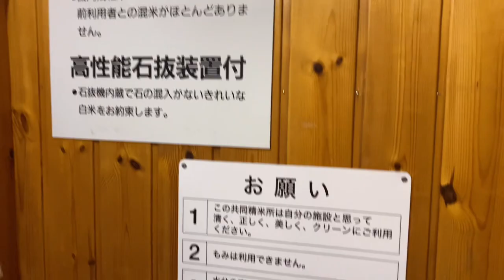[ Rice polishing ] 精米する